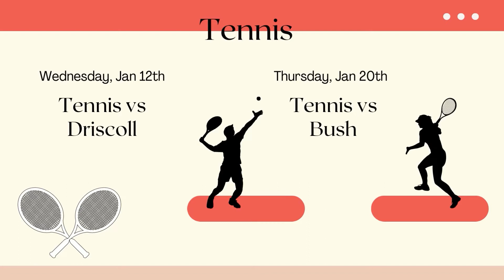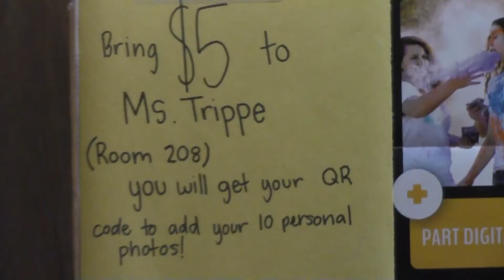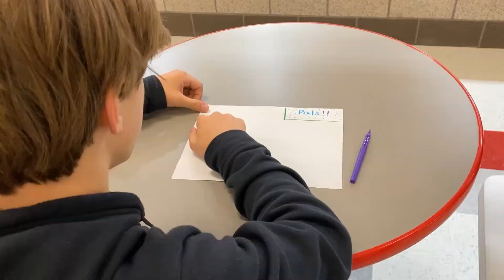1_14_22